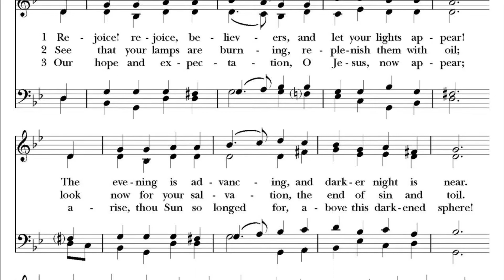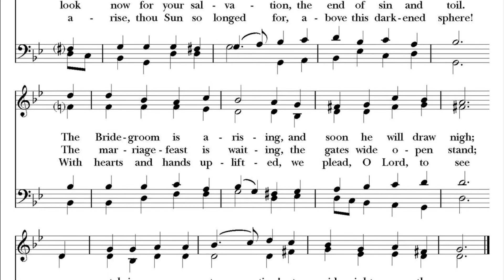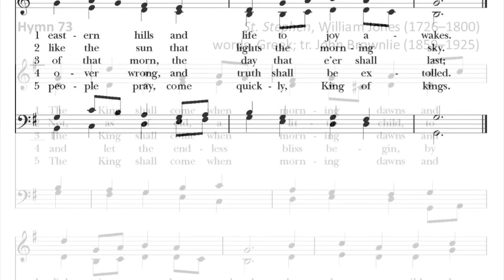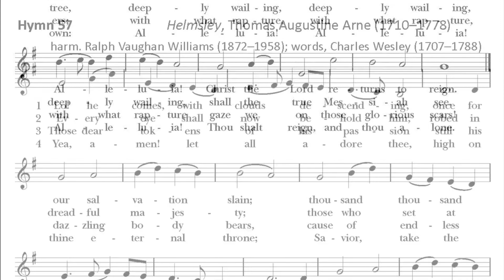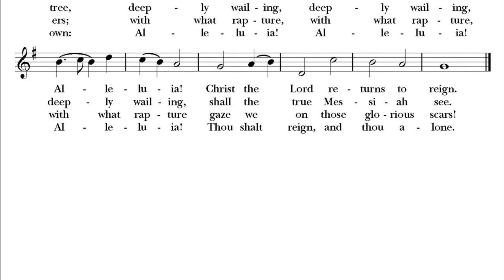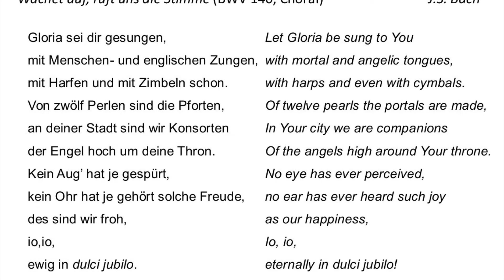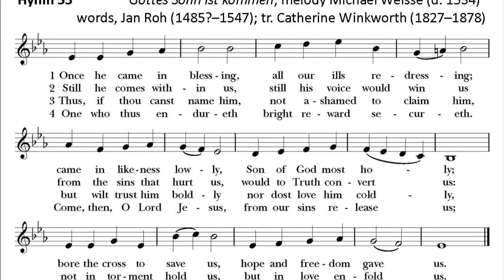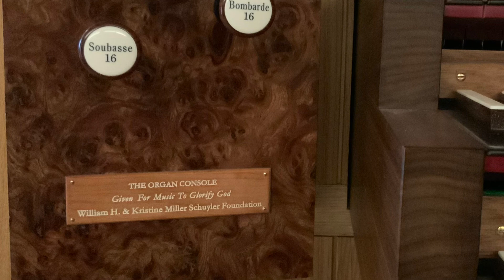Worship: the First Sunday of Advent